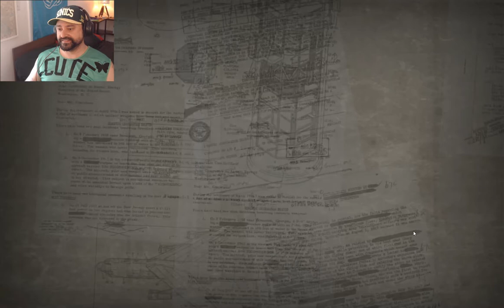OTSL Twilight Struggle Game 1 Manzell (USA) vs SpartacusTheGreek (USSR)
OTSL Twilight Struggle League 2021